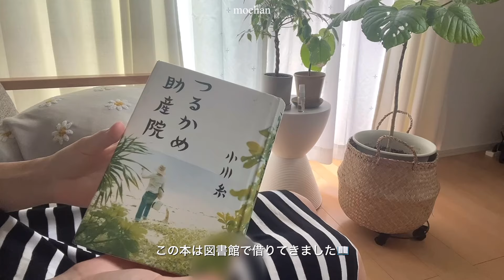vlog | 暑い夏を乗り切る献立👩🏻‍🍳☀️ゴーヤチャンプルー,トマトのお味噌汁,バナナ豆乳,在宅勤務日の自分時間,観葉植物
初回購入アンケートで 「mochan」 と答えるとお得に購入できます！！

夏らしい食事を楽しんだ週🏖️
植物たちも生き生きしててこうゆうときは
夏って良いな〜なんて思いますが
外出たらほんとにつらいですね🥹

📢次回
枝豆ごはん🫛🍚